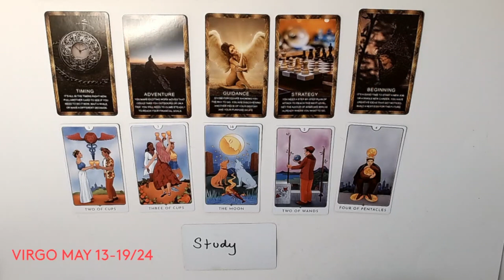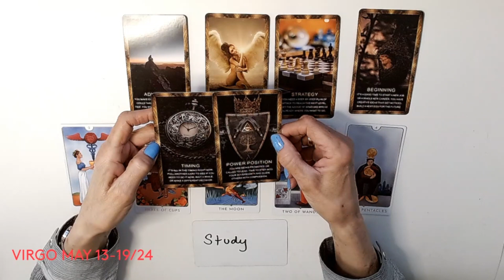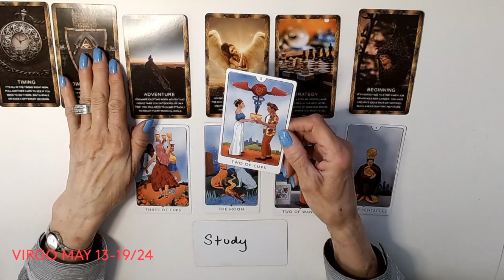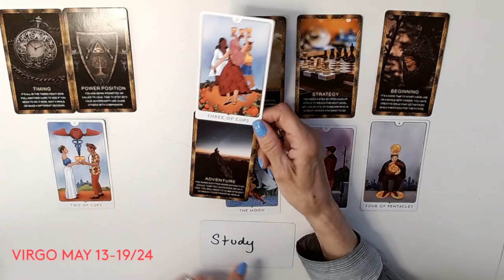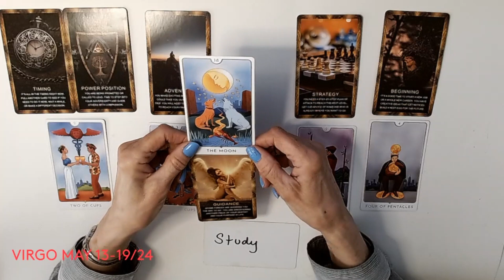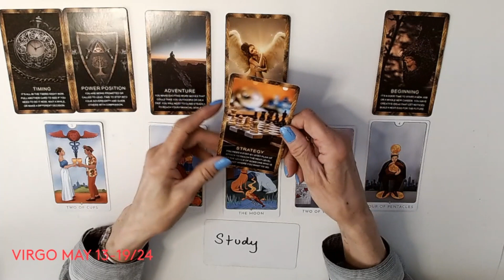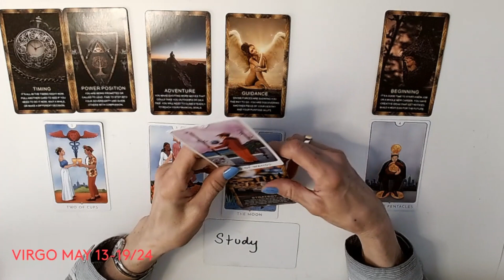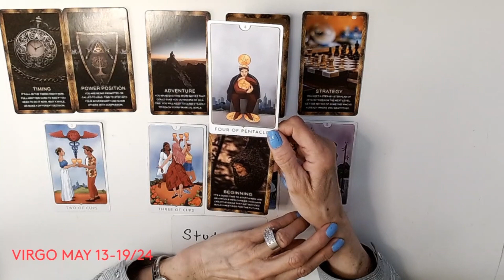*VIRGO * POWER POSITION ! DIVINE FORCES ARE GUIDING YOU ! MAY 13 19 24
VIRGO
WEEKLY FORECAST